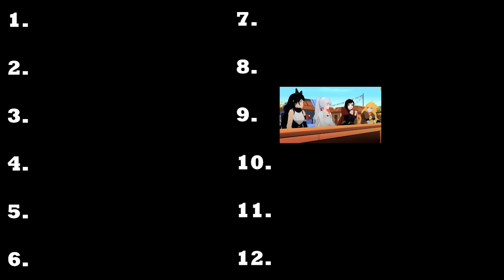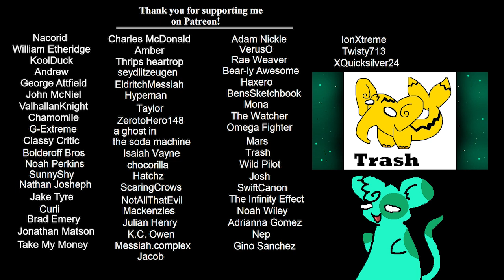RWBY : Fight Fight Fight! (Day 23)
I want to know more about ABRN. They seem fun.